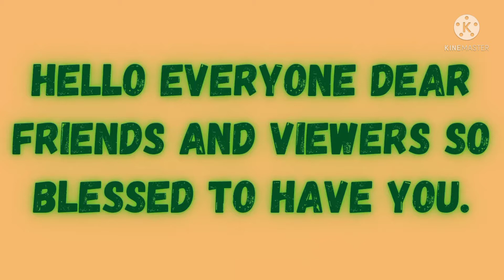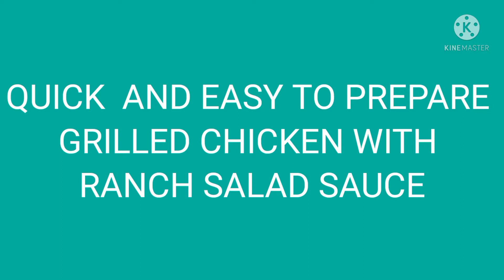How to Prepare Easy and Yummy Meal/Chicken Salad Vegetable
Easy and quick recipe chicken vegetable salad for my meal with classic ranch sauce

chicken strips
fresh vegetable
classic ranch sauce